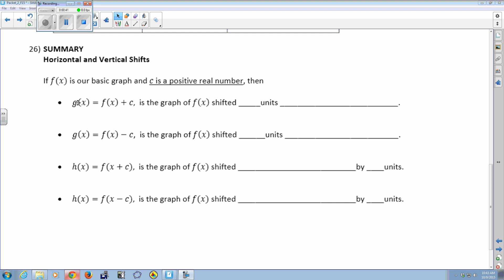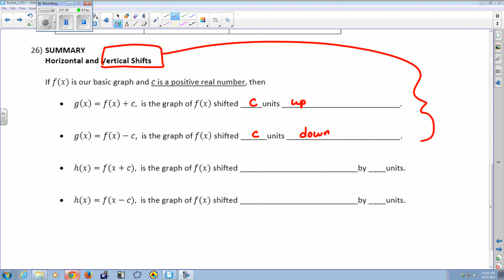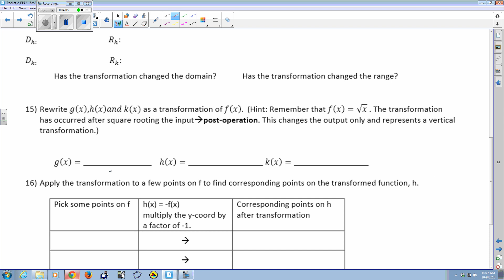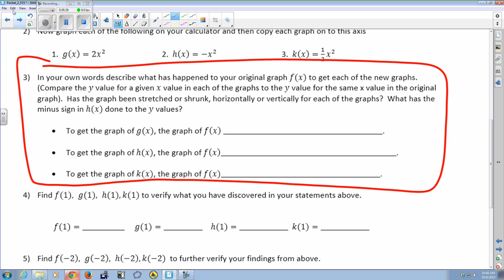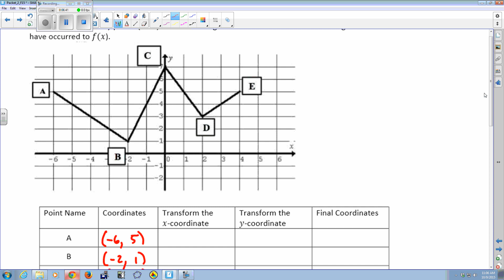Class 16 F15